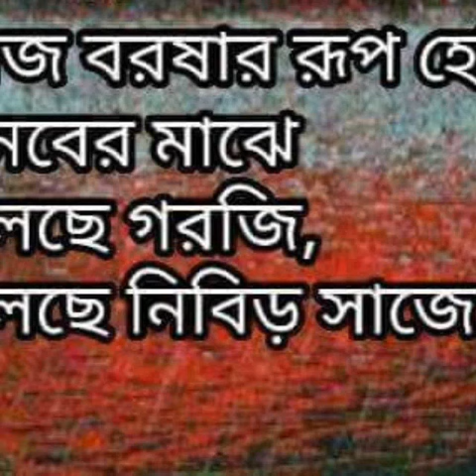Brishti, brishti, brishti